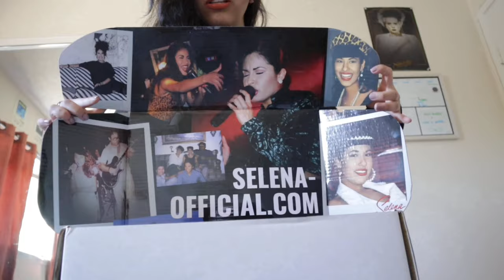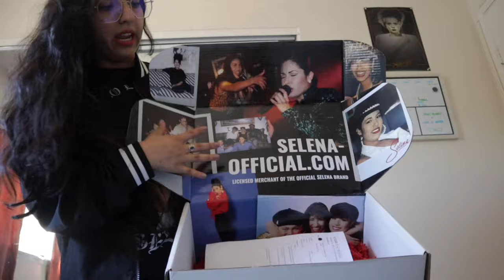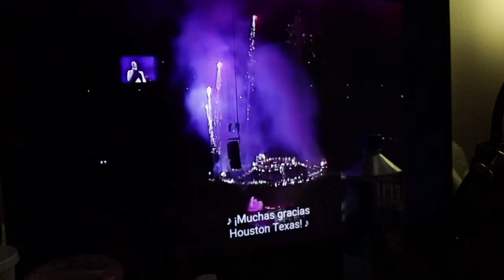vlog: honoring selena quintanilla and rare beauty first impression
Hey lovelies! In today’s video I show you a couple of things I purchased from Rare Beauty and honor the day as it is another year we lost the beautiful Selena Quintanilla. Hope you enjoy. 💜